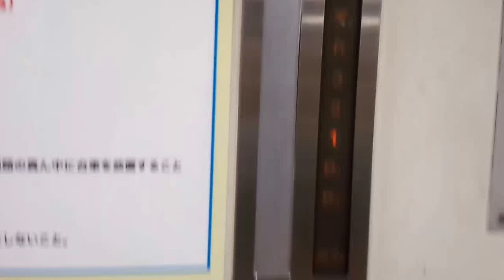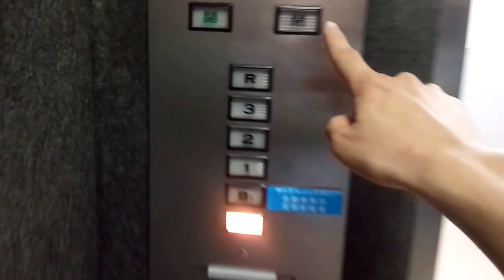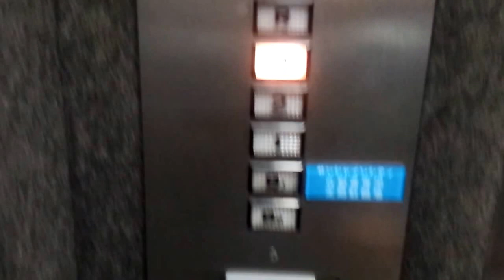【HD】東芝エレベーター サンシャインシティ S-3号機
☆エレベーターは00:15頃に到着します。

サンシャインシティの業務用エレベーター。
こちらはアルパ側で、S-1号機の近くにある扉を開けるとあります。
左側のS-2号機は早くも更新されていますが、こちらのS-3号機はまだ改修されずに残っておりました。

基本的には節電により早朝しか稼働していませんが、撮影時には偶然にもまだ稼働していました(21時30分頃に撮影)
各階乗場には節電による限定運用を知らせる紙が貼られています。

チンベル・ランディングオープンもあります！
データ
構造：ロープ式
モデル：後期エレメイト
用途：人荷用
定員/積載：30/2000
設置数：1
停止階：B2,B1,1,2,3,R(不停止)
車椅子操作盤：なし
アナウンス：なし
到着チャイム・ベル：あり
ボタン確認音：なし
ドア：CO（2枚中央開き）
行先キャンセル：不可
速度：45m/min(測定)
防犯カメラ：あり
備考：基本的に06:00-10:30のみ稼働
Toshiba traction elevator at Sunshine City
Toshima Ward Tokyo Met.